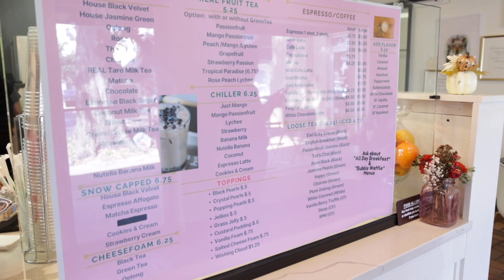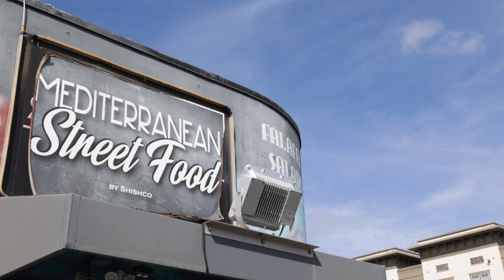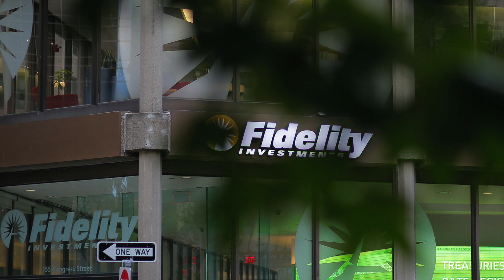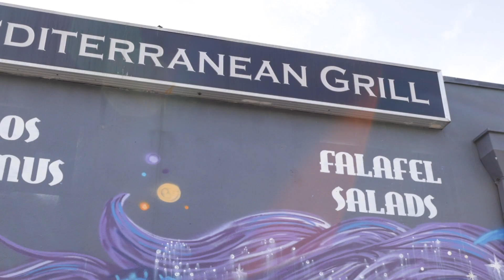Discover Maitland, Florida: A Hidden Gem in Real Estate and Culinary Delights with Zen Home Group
🏠✨ In this week's captivating episode of Coffee, Tacos and Real Estate we dive into the vibrant heart of Maitland, Florida - a must-visit destination for food lovers and real estate enthusiasts alike. Join us as we uncover the unique flavors and real estate opportunities this charming locale has to offer!

🌟 First Stop: Bubble and Co. - The Rising Star of Maitland's Coffee Scene

We kick off our journey at Bubble and Co., a trendy, new coffee shop that's quickly making a name for itself. Indulge in their artisanal brews and experience the cozy ambiance that makes this spot a promising addition to Maitland's coffee culture.

🌮 Next Up Mediterranean Street Food - A Twist on Tacos

Ready for a culinary twist? We head to Mediterranean Street Food to taste their legendary 'Godfather of the Taco' - a delicious gyro that blends traditional Mediterranean flavors with a taco's casual flair. It's a must-try for foodies!

🏡 Real Estate Insights: Navigating Maitland's Housing Market

Maitland isn't just about great food; it's also a prime spot for real estate! We visit a local home to discuss the average housing prices in the area and offer expert advice on what to expect when buying a home here. Whether you're a first-time buyer or looking to invest, these insights are invaluable.

💬 Your Go-To Guide for Buying or Selling in Orlando

Are you considering buying or selling a home in the Orlando area? Our team at Zen Home Group is dedicated to helping you navigate the market with ease. From Maitland to the greater Orlando region, we're here to turn your real estate dreams into reality.

Your support helps us bring you more content from hidden gems like Maitland, FL!